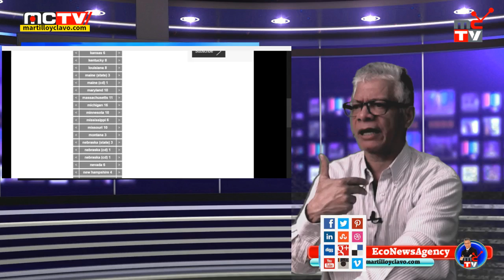ELECCIONES EN USA 2016 EN VIVO HOY